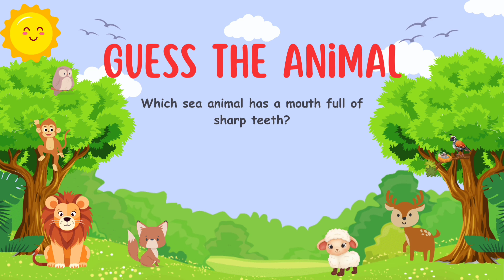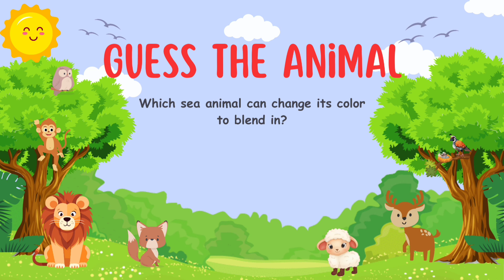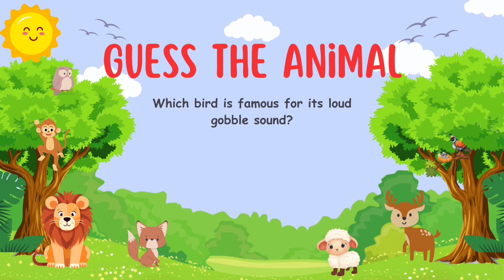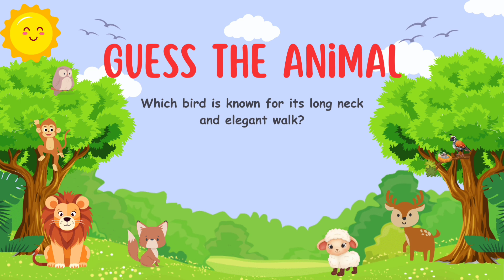Guess the animals /Animal Quiz /Brain Game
🐾 Welcome to the Fun Animal Quiz for Little Kids! 🐾

Join Fun Learning For Kids With SJ on a thrilling animal adventure! This fun and educational video is perfect for preschoolers, toddlers, and young children who are curious about the animal world. In this exciting animal quiz, your little ones will get the chance to guess the names of their favorite animals, learn about different species, and have loads of fun along the way! 🦁🐸🐘

🌟 What’s Inside This Fun Animal Quiz? 🌟

In this video, your child will be introduced to a wide range of animals – from the majestic creatures of the jungle to the friendly animals on the farm. With bright, colorful pictures and simple, engaging questions, this quiz is designed to capture your child’s imagination and boost their learning experience. 🐥🦓

Is your little one ready to guess which animal makes the loudest "ROAR"? How about finding out which animal uses its long trunk to pick up food? This quiz will keep your children on their toes as they try to guess the animal from the clues provided. It’s not only fun but also a fantastic way to build their knowledge about the animal kingdom.
Here’s What Your Child Will Learn:
🐾 Animal Names: From common farm animals like cows, pigs, and chickens to exotic jungle creatures like lions, elephants, and monkeys, your child will be introduced to a wide range of animals. They'll start recognizing animals by sight and sound, which is a great way to enhance their vocabulary.

🐾 Animal Sounds: What sound does a cow make? How about a lion? Does a frog say "ribbit"? Children love imitating animal sounds, and this quiz will help them learn what each animal sounds like. This is not only fun but also aids in speech development for young children.

🐾 Animal Characteristics: What makes an elephant unique? How many legs does a spider have? Children will learn about the key features of different animals – from the long neck of a giraffe to the waddling walk of a penguin. Each question is designed to introduce new facts in a fun and simple way that children can easily remember.

🐾 Critical Thinking: While having fun, your child will also engage in problem-solving as they try to guess the right animal based on the hints. This builds critical thinking skills and helps them connect images, sounds, and clues to arrive at the correct answer.

🐾 Interactive Learning: This quiz is designed to be interactive, encouraging kids to shout out answers, mimic animal sounds, and learn through play. It’s a wonderful way for children to engage with the content actively instead of passively watching. Plus, interactive learning is one of the best ways to help kids retain information.

🌈 Why Is This Quiz Perfect for Your Child? 🌈
Preschoolers are at a stage where their curiosity knows no bounds! They are constantly exploring, asking questions, and eager to learn about the world around them. Animals, with their diverse sounds, movements, and behaviors, are a natural fascination for children.

This animal quiz from Fun Learning For Kids With SJ is tailored specifically for young learners. The content is simple, the questions are easy to understand, and the visuals are designed to grab their attention. Whether your child is already an animal lover or just starting to discover the wonders of the animal kingdom, this quiz is the perfect way to keep them engaged and learning. 🐢🦜

🎉 Exciting Quiz Questions to Keep Kids Entertained 🎉

The video is filled with exciting questions like:

Which animal makes a loud "ROAR"? 🦁
What animal has black and white stripes? 🦓

With each question, we’ll show a bright, colorful image of the animal along with fun sound effects to help your child guess the right answer. This ensures your little one stays engaged throughout the video, building their knowledge in a playful way.

📚 Educational Benefits of the Fun Animal Quiz 📚

Early learning through fun activities like quizzes is one of the best ways to help your child develop crucial skills. Watching this video will help with:
Memory Skills: Recalling animal names based on clues will help improve memory and cognitive skills.
Attention and Focus: The colorful visuals and interactive nature of the quiz help improve concentration and focus.
Confidence Building: Successfully answering the quiz questions will give your child a sense of accomplishment and boost their confidence in learning.

We post videos regularly, covering a wide range of topics designed to help young learners explore the world around them. From numbers and letters to colors and animals, we’ve got lots of fun learning adventures lined up for your little one!
Hit play, join the fun, and let’s explore the animal kingdom together! 🐾